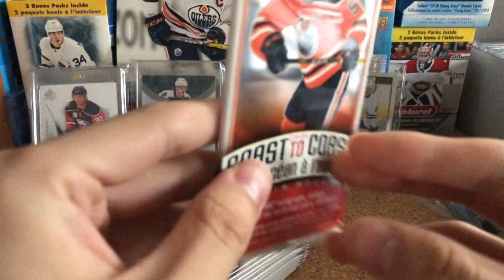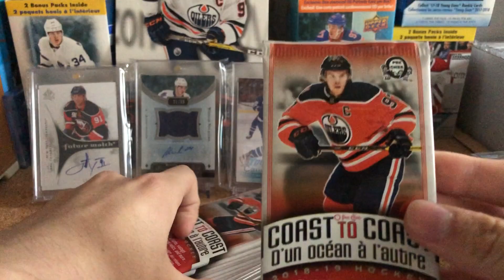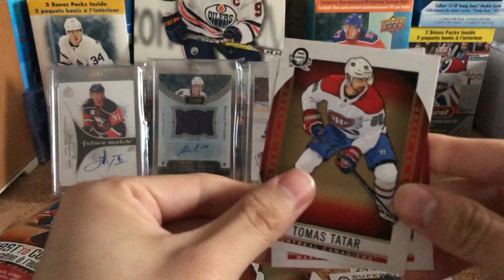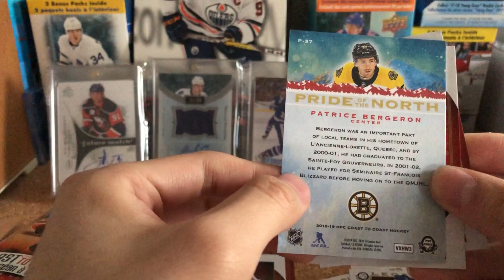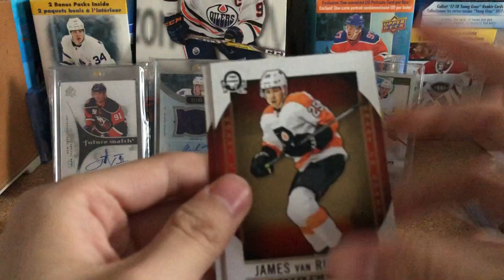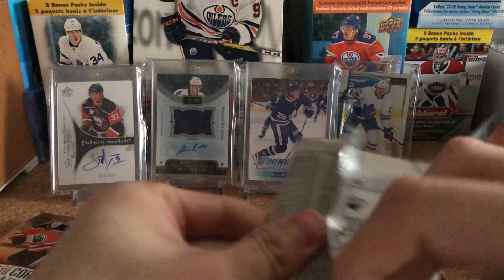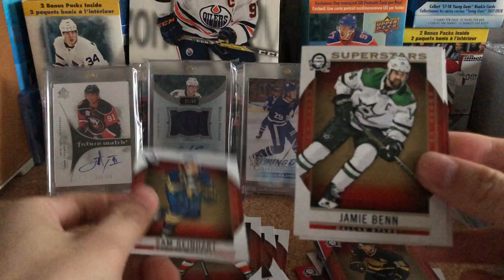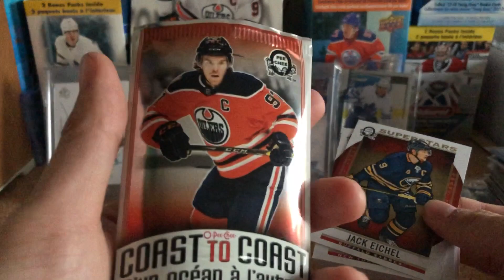18/19 Upper Deck O-Pee-Chee OPC Coast to Coast Canadian Tire 12 Pack Break New Product!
Really like this product